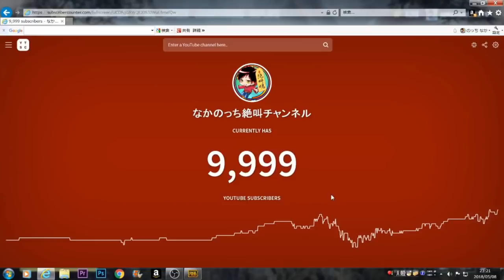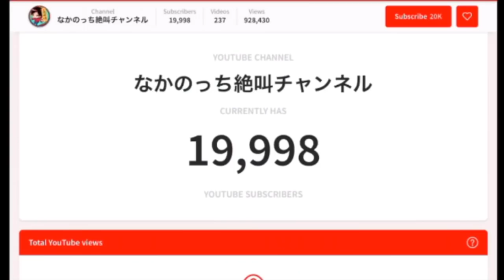2018年ありがとう！みんなありがとう！！